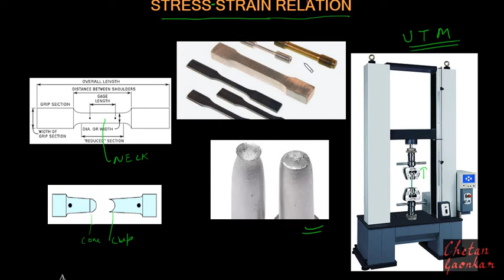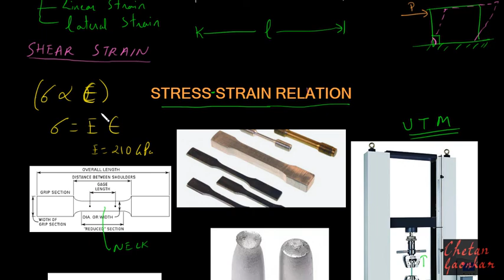5 . STRAINS, STRESS - STRAIN RELATION AND HOOKE'S LAW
STRAINS, STRESS - STRAIN RELATION AND HOOKE'S LAW